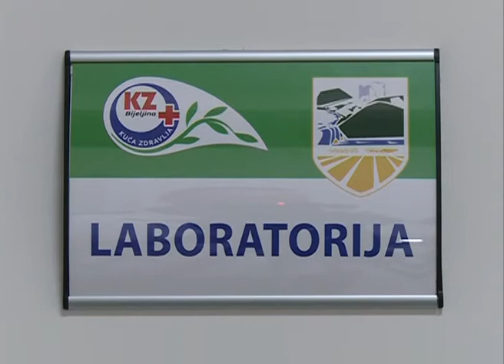Kuća zdravlja - ambulanta Vukosavlje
Korisnici ističu zadovoljstvo uslugama koje pružamo, pa je to motiv više da i dalje unaprijeđujemo kvalitet i svoja znanja.

O radu ambulante u Vukosavlju i prilici da dobijete najbolju zdravstvenu zaštitu, uz savremenu opremu i pouzdane ljekare za HIT televiziju govorila je izvršna direktorka "Kuće zdravlja" Aleksandra Ostojić Grgić.